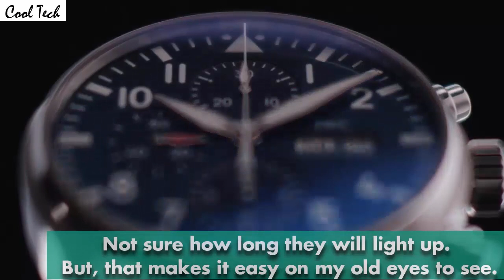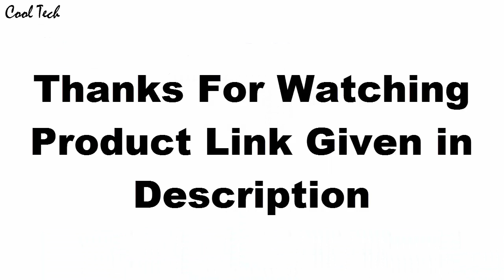Top 8 Best Luxury Watches Under $5000 For Men Now 2020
10.Grand Seiko Sbgm027

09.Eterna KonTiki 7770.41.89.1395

08.IWC Portofino Watch IW391008

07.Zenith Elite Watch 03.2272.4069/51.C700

06.Tudor Watch 25610TNL

05.NOMOS GLASHUTTE

04.TAG Heuer Men's CAV511A.BA0902

03.Omega Speedmaster Analog

02.Panerai Luminor PAM00081

01.Rolex Datejust Watch 16233